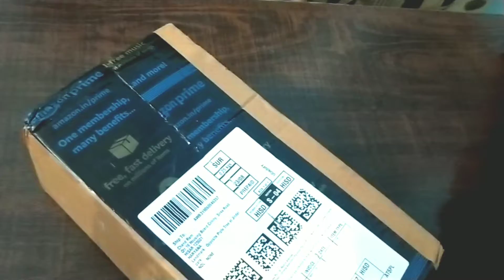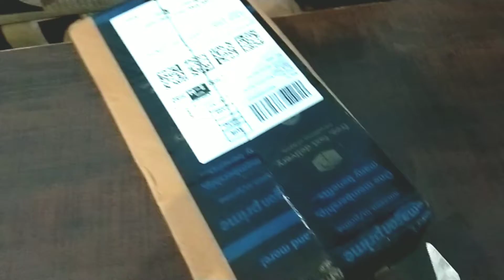मामा जी ने भिजवाया सरप्राइज गिफ्ट || दिल खुश हो गया || Thank You